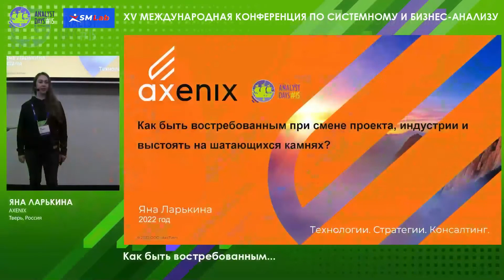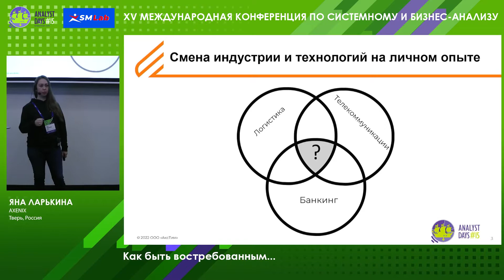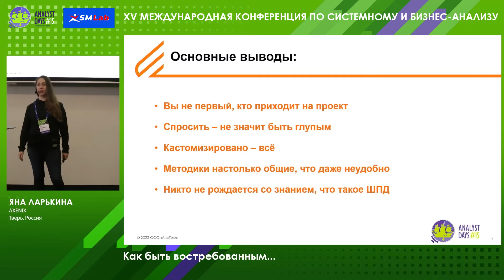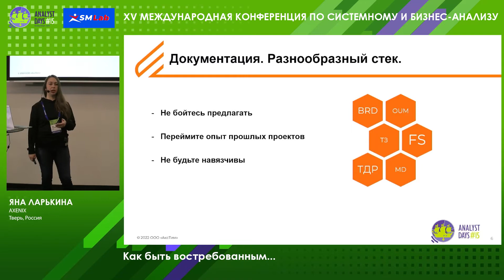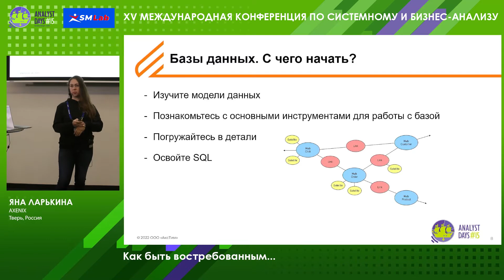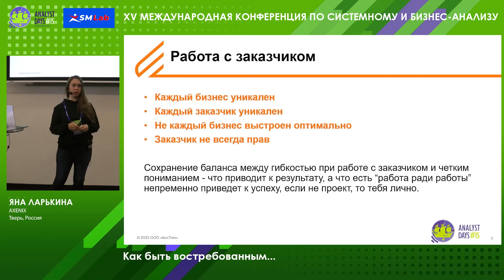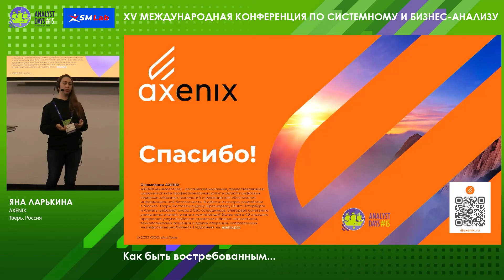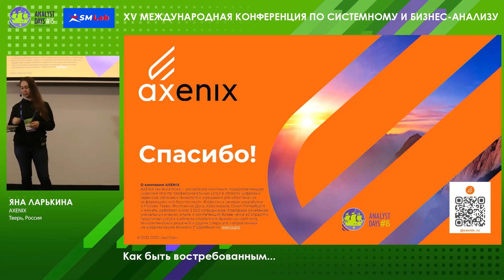Как быть востребованным при смене проекта и индустрии?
Доклад Яны Ларькиной на конференции Analyst Days #15
4-5 ноября 2022. Санкт-Петербург. Россия